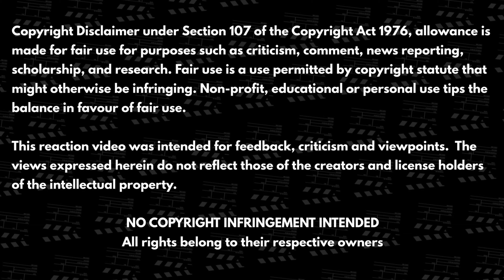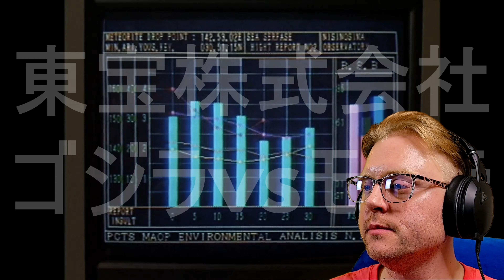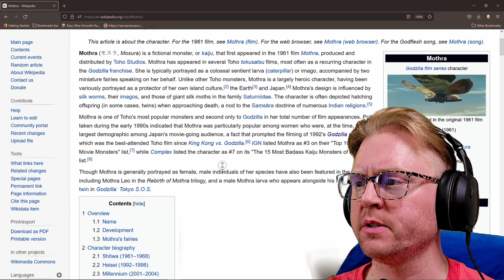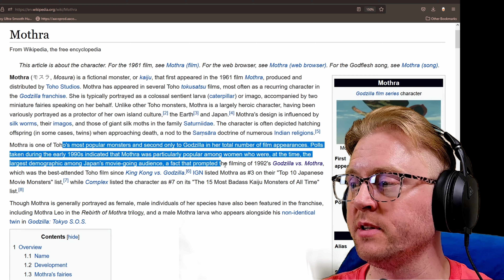Godzilla vs. Mothra ゴジラ vs モスラ (1992) || FIRST TIME REACTION! || FAVORITE GODZILLA FILM?!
TEMPER YOUR EXPECTATIONS
First Time Reaction Episode 34
Godzilla vs. Mothra ゴジラ vs モスラ

if you would like to see more!

00:00 Intro
04:09 Reaction
39:28 Outro/Review

|| I P   C r e d i t s ||
FILM || Godzilla vs. Mothra ゴジラ vs モスラ
DIRECTED BY || Takao Okawara
SCREENPLAY BY || Kazuki Ōmori
PRODUCED BY || Shogo Tomiyama
STARRING || Tetsuya Bessho // Satomi Kobayashi // Takehiro Murata // Megumi Odaka
CINEMATOGRAPHY || Masahiro Kishimoto
EDITED BY || Miho Yoneda

Toho
1992

host // editor // producer || Matthew J. Wilson

TYE Films
2022

|| T h e   S o c i a l s ||

This reaction video was intended for feedback, criticism and viewpoints.  The views expressed herein do not reflect those of the creators and license holders of the intellectual properties.